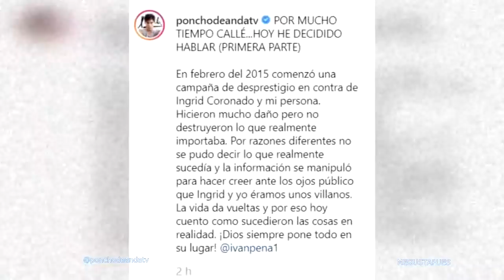Poncho de Anda confiesa como Raquel Bigorra echó de VLA a Ingrid Coronado